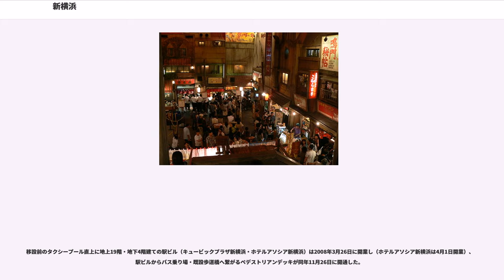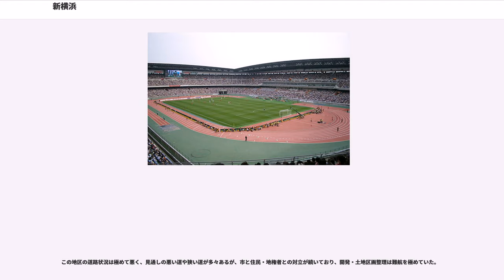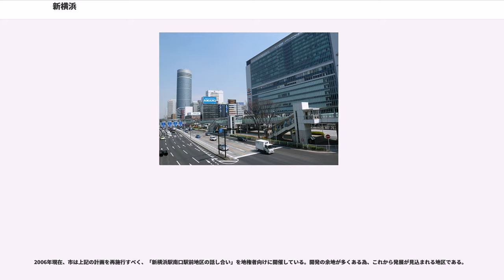新横浜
新横浜（しんよこはま）は、横浜市港北区にある新横浜駅を中心とする地域及び地名である。狭義の地名としては、新横浜一丁目から三丁目まである。住居表示未実施区域。郵便番号は222-0033。広義には、新横浜北部地区・新横浜長島地区・新横浜南部地区、大豆戸（まめど）町の環状2号沿いも含む。略称は新横（しんよこ）。

新横浜区域は、横浜市における都心（ツインコア）の一つである新横浜都心に指定されている。都心としての新横浜には、上記3地区に城郷地区（小机駅周辺地区）、羽沢地区（羽沢駅（仮称）周辺地区）、新羽地区（新羽・北新横浜駅周辺地区）が加わる。

新幹線が開通する前は、横浜市内最大の水田地帯で、鶴見川を中心に鴨居・川和方面から小机、新羽、岸根、大倉山方面に至るまで、一面の田畑が広がっていた。1964年に東海道新幹線、翌年環状2号が開通し、1976年に「ひかり」が停車するようになって以来、企業やホテル等が集積し、著しい発展を遂げてきた。新幹線によって出来た街である。1985年3月14日には市営地下鉄が延伸開業し、さらに、 横浜アリーナや、新横浜プリンスホテル・ペペの開業、2002 FIFAワールドカップの決勝戦が横浜国際総合競技場（日産スタジアム）で行われたことにより、知名度は大きく上がり、イベントとビジネスの街として成長している。

新横浜駅は1992年には「のぞみ」の運行開始でその停車駅となり、その後年を重ねるにつれ新幹線の停車本数を増やしていき、ついに2008年3月15日のダイヤ改正では「新幹線全停車」という最高レベルに格上げされた。

2019年に本地区を通る神奈川東部方面線が開通する予定で、相鉄線方面・東急東横線方面からの利便性が向上する。

新幹線の線路より北側の、横浜上麻生道路、太尾新道、鳥山川に囲まれた地域である。

新横浜と言えば大体この地区を指し、オフィスビルやホテルなどが林立している。駅の目の前には環状2号が通っており、新横浜ラーメン博物館もこの地区にある。新横浜一丁目～新横浜三丁目には半導体関連、CAD、画像関係等のいわゆる、IT企業が多数集積している。雑居ビルも多く、オフィスが多いためテナントはコンビニ・喫茶店・居酒屋・カラオケ屋が主である。
ほぼ碁盤の目状に区画整理が行われ、共同溝も掘られていて、電線・電話線は見えず、整然とした街並みである。

新横浜駅北口にはバスターミナル（高速・空港バス含む）とタクシープール、プリンスホテルの正面玄関には空港バス乗り場が設けられている。"新横浜駅発着路線バス一覧"

新横浜駅北口を出てまっすぐ進むと鶴見川の支流の鳥山川があり、浜鳥橋、鳥山大橋、ワールドカップ大橋が架かっている。さらに山側には鶴見川の本流が流れており、新横浜大橋、亀甲橋が架かっている。鳥山川の土手には「新横浜駅前公園」が設けられ、簡易アスレチックも併設され、近所の住民の散歩コースになっている。近くを流れる鶴見川は昔から何度も氾濫している川なので、川寄りのビルの地下には貯水槽が設置されている。
鳥山川の対岸には、日産スタジアム（旧横浜国際総合競技場）があり、サッカーの試合、著名アーティストのライブなどのイベントが開催されると、この辺りは人で溢れかえる。また、さらに2.5kmほど先には第三京浜港北ICがある。

新横浜駅北口の北東方向には、円柱状の高層ビル「新横浜プリンスホテル」（42階建て 149m）が在り、そのホテルに直結している商業施設「プリンスペペ」は休日になると買い物客で賑っている。その斜め向かいには横浜アリーナがあり、イベントが行われる際には駅は人で溢れ、歩道および陸橋は大混雑となる。

新横浜に初めて建った超高層ビルであるプリンスホテルは、新横浜のシンボル的存在である。

移設前のタクシープール直上に地上19階・地下4階建ての駅ビル（キュービックプラザ新横浜・ホテルアソシア新横浜）は2008年3月26日に開業し（ホテルアソシア新横浜は4月1日開業）、駅ビルからバス乗り場・既設歩道橋へ繋がるペデストリアンデッキが同年11月26日に開通した。

新横浜駅から横浜市営地下鉄ブルーラインあざみ野駅方面の隣駅である北新横浜駅の東側一体が、開発中の新横浜長島地区である。（横浜市都市整備局）　「長島」の名は事業地であった新羽町の字から採っているが、町名変更に伴い北新横浜一・二丁目となっている。

市営地下鉄は、北新横浜駅から新羽駅の少し先まで高架区間になる。北新横浜一丁目には地下鉄の新羽車両基地がある。

横浜...